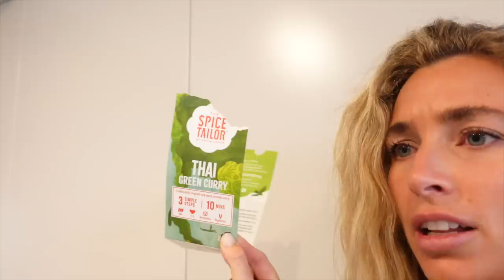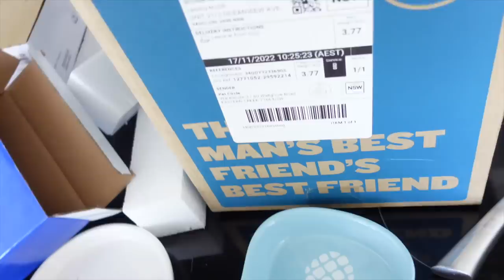VLOG: I'M BACK BABY ❤️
HI GUYS

I'm baaaack! Sorry I left for so long but I hope you enjoy this first weekly vlog back after Europe! There still is some Euro content to come! So you have that to look forward to too hehe.